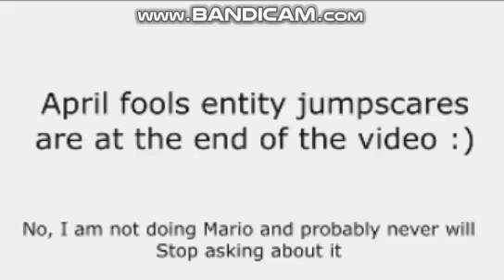interminable rooms jumpscares in g major (FIXED)